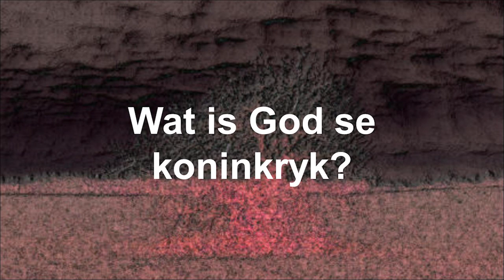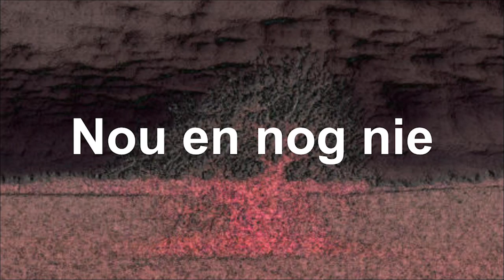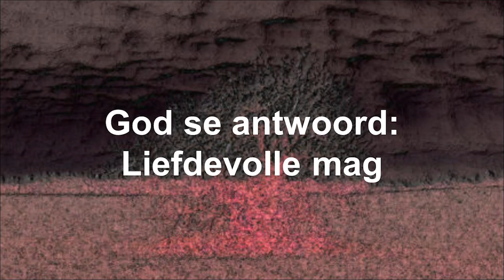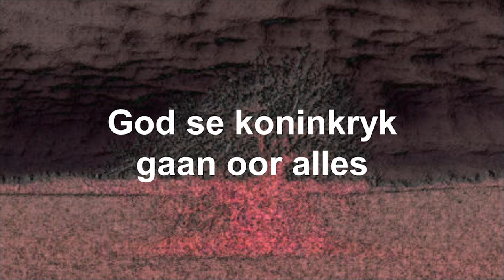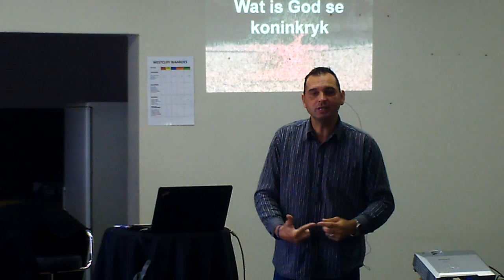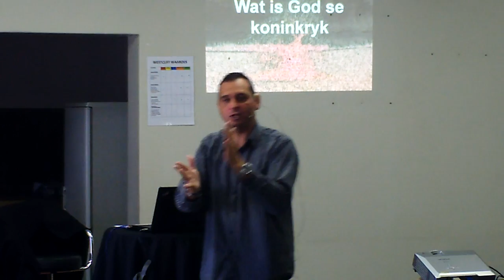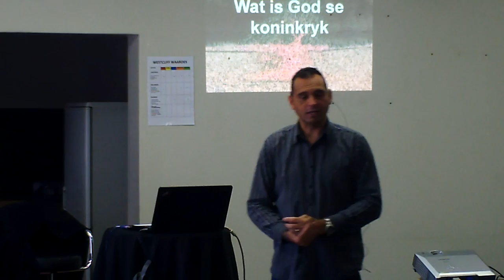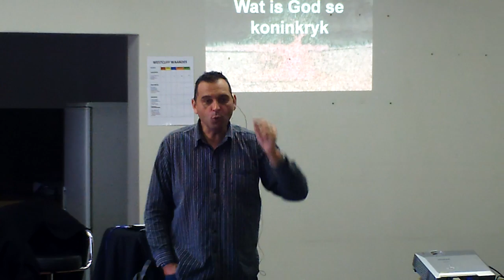Nou en nog nie